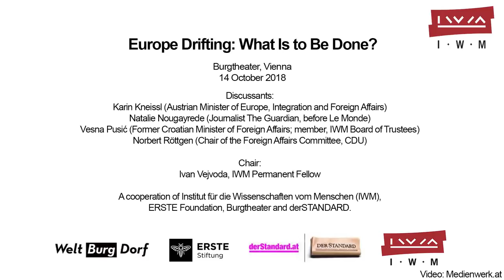Europe Drifting: What Is to Be Done?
Europa im Diskurs — Debating Europe
This panel discussion was recorded on 10 October 2018 at Burgtheater.

The European Union is at a crossroads. After decades of peace and prosperity it is confronted with the deepest questions concerning its future. Old ways are insufficient to deal with the present challenges. There is a stultifying lack of leadership beyond pronouncements of a will to change ingrained habits. Yet, challenges, internal and external must be addressed without pause if Europe is to survive. There is a need to consolidate what it has achieved until now. But more importantly the need to stem the dynamics that are creating gaps and divides that could tear it apart. The citizens of Europe are angry about their present predicament and fearful of the future, they do not trust their elites and are seeking answers in the voices of Sirens offering seemingly quick solutions.

Discussants:
Karin Kneissl (Austrian Minister of Europe, Integration and Foreign Affairs)
Natalie Nougayrede (Journalist The Guardian, before Le Monde)
Vesna Pusić (Former Croatian Minister of Foreign Affairs; member, IWM Board of Trustees)
Norbert Röttgen (Chair of the Foreign Affairs Committee, CDU)

Chair:
Ivan Vejvoda, IWM Permanent Fellow

A cooperation of Institut für die Wissenschaften vom Menschen (IWM),  ERSTE Foundation, Burgtheater and derSTANDARD.